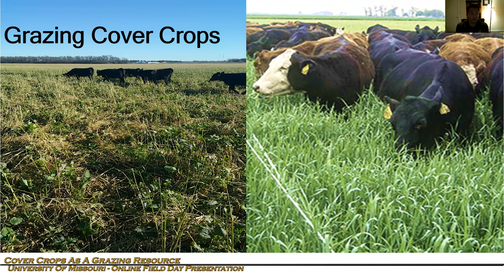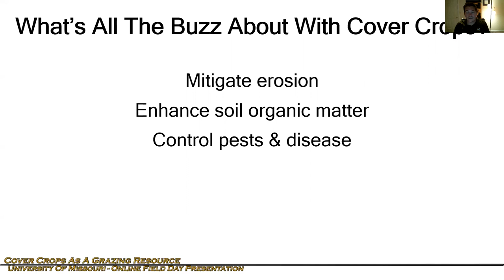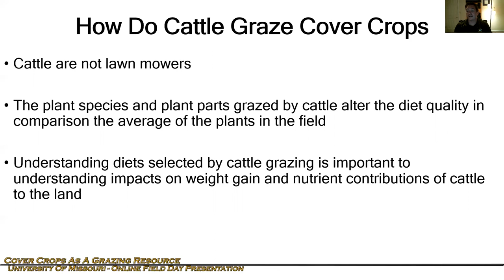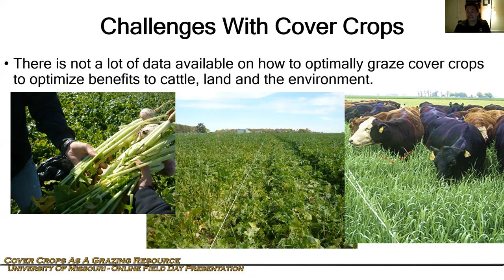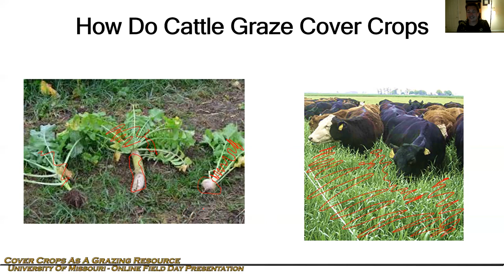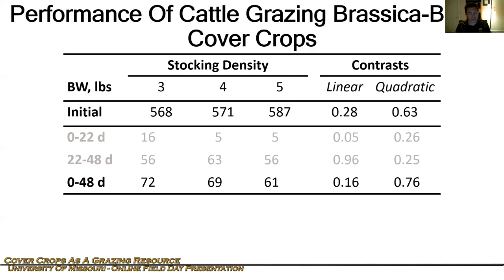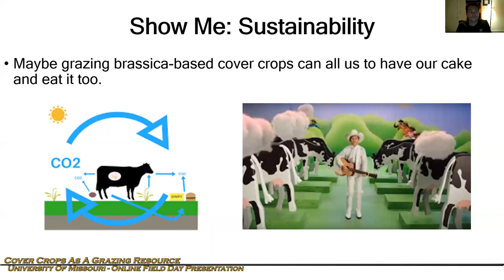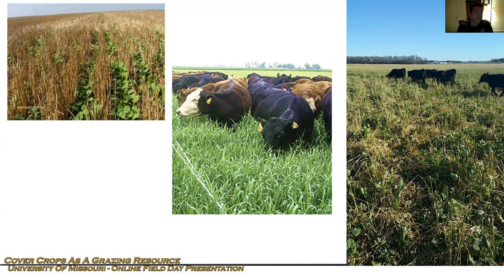Grazing Cover Crops - Derek Brake